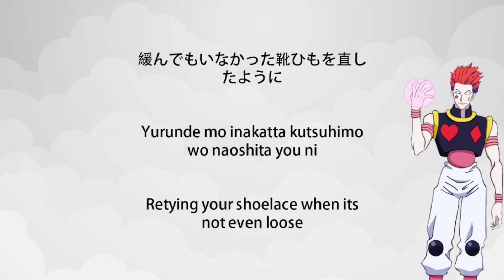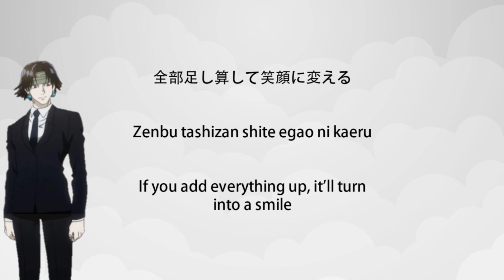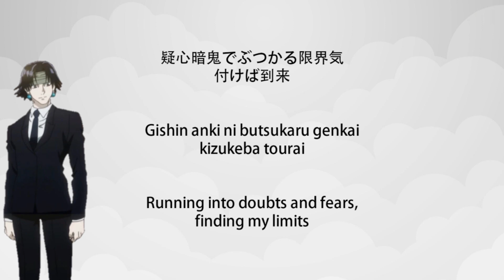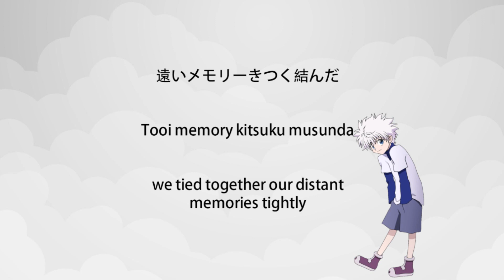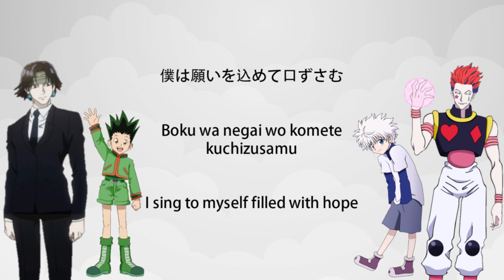Hunter x Hunter - Yakusoku no Uta [Lyrics]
Here is the song Yakusoku no Uta by Hisoka, Chrollo, Gon and Killua. Hope you enjoy!

Some things you might want to note! First, I’m sure we were all confused as to why this song is being sung by these four, given that it is a lighthearted song about friendship and does not quite suit these four together. I have done tons of research and I still haven’t come to a 100% solid answer, but apparently this song was written by Yuzu, who then showed it to Mamoru (Chrollo’s seiyuu) and Daisuke (Hisoka’s seiyuu), who both loved very much and invited Megumi and Mariya (Gon and Killua’s seiyuus respectively) to sing with them and the four seiyuus ended up singing it together only for fun. It is clear that they weren’t exactly voice acting while singing (Killua’s voice is high AF LOL) but again, I’m not quite sure if that’s the case. Also, there is no solid statement as to this song being an official character song, but it’s still quite a good song.

Second, there are DOZENS of lyric videos for this song but they all get the coding wrong i.e who sings at which part. I noticed that almost everyone is confusing Hisoka with Chrollo and Gon with Killua, and after listening to this song several times and slowly and carefully analysing the vocals, I think I’ve come to a more or less accurate coding.

More character songs lyric videos coming soon!